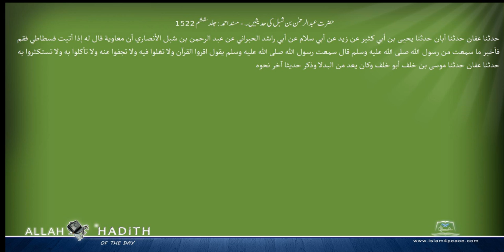حضرت عبدالرحمن بن شبل کی حدیثیں ۔ مسند احمد Musnad Ahmad Islam4Peace com